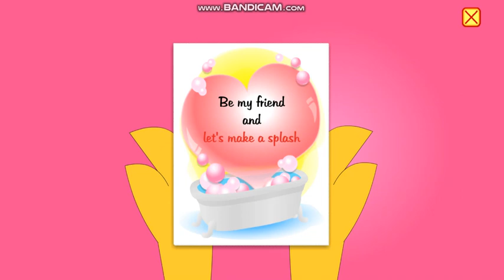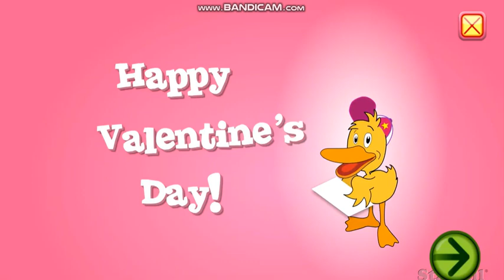Starfall Valentine's Day Part 6